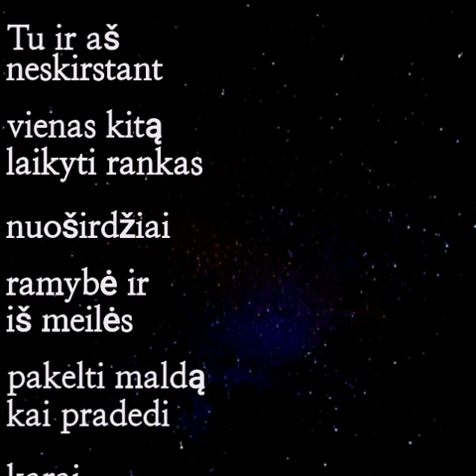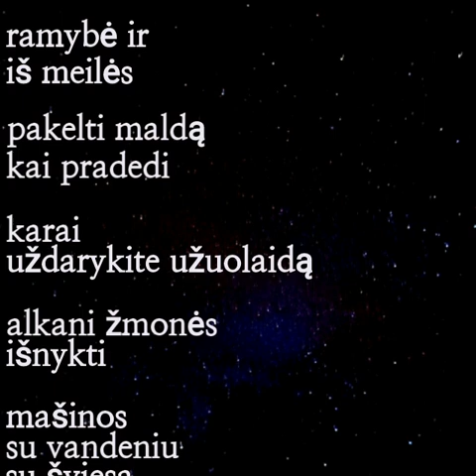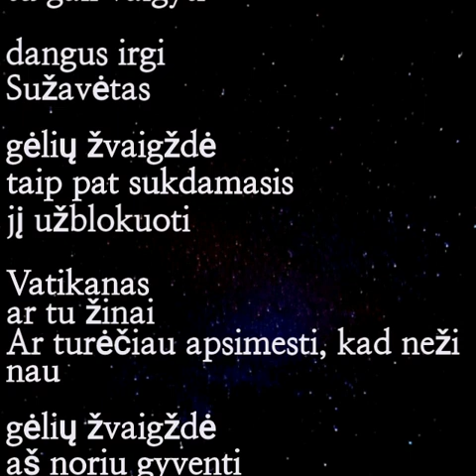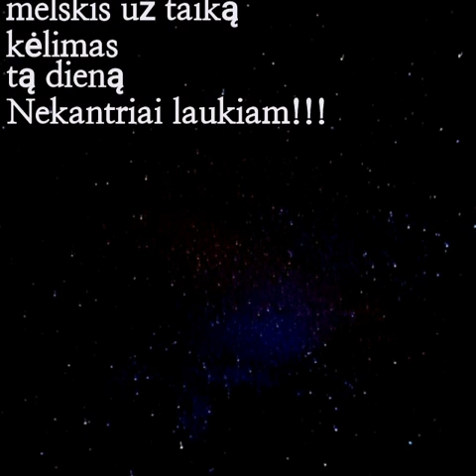Flower Star Cho Young-sam(Lithuanian)